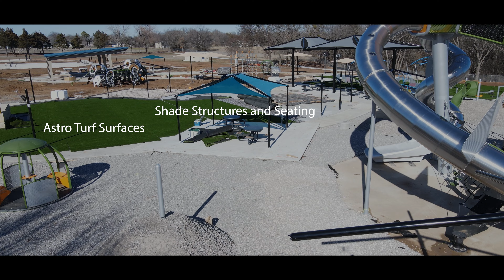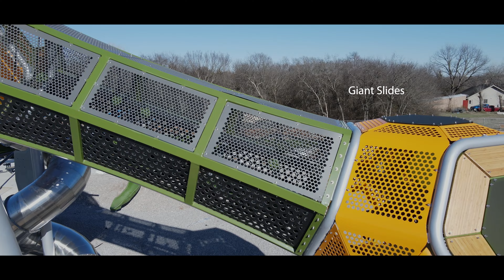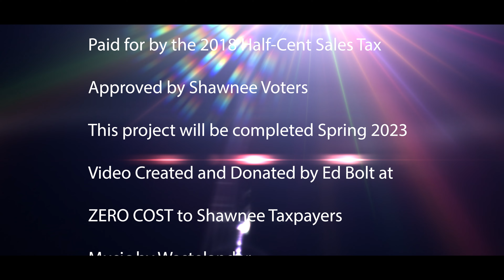Kids Space Park Project Feb 17 2023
Kids Space Park improvements as of February 17, 2023.  This project was paid for with the 2018 half-cent sales tax that was approved by Shawnee voters.  The video update was done for free.